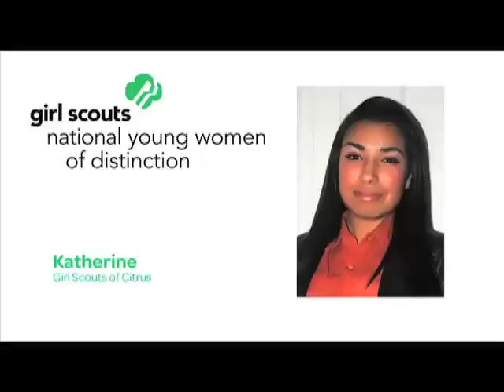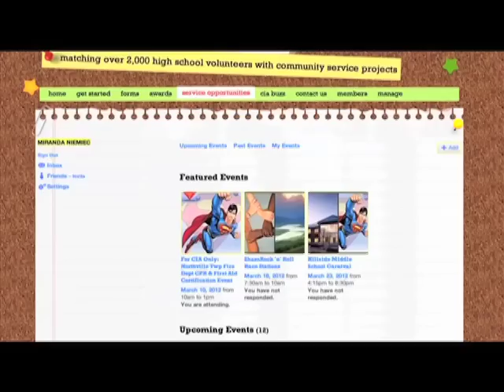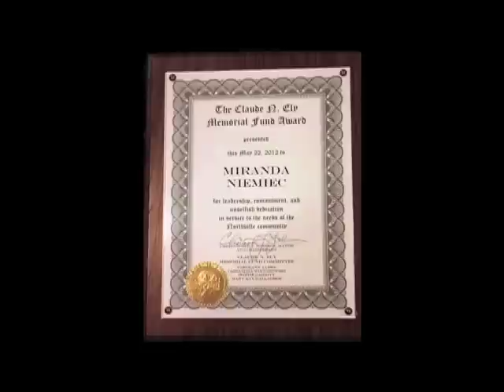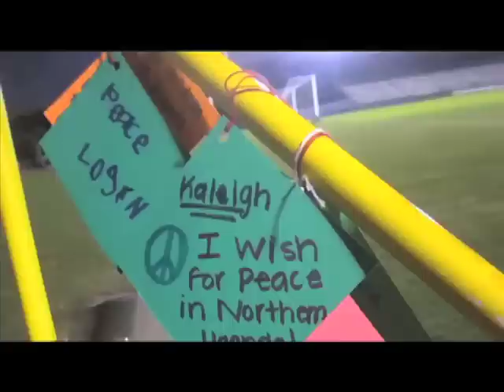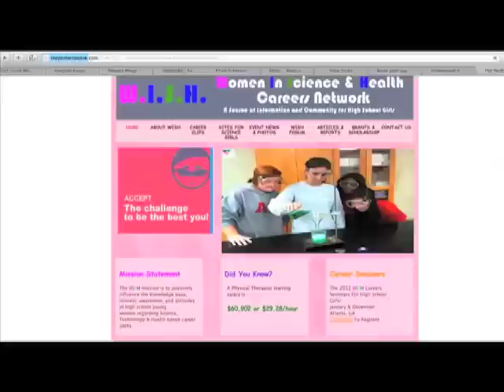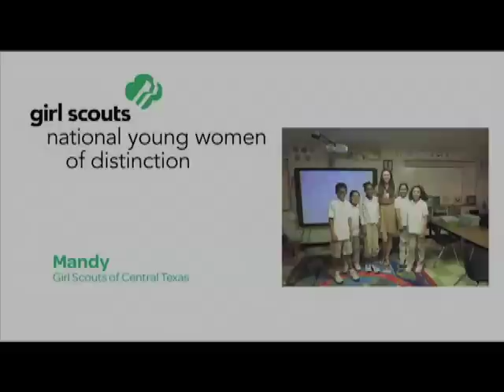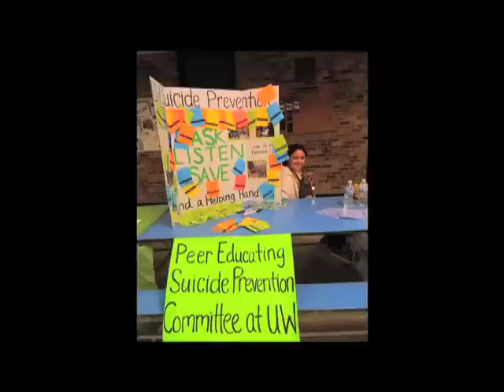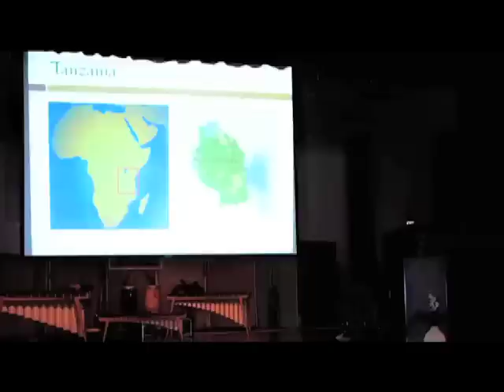The 2013 Presentation and Celebration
The 2013 National Young Women of Distinction Presentation and Celebration in Phoenix, Arizona.